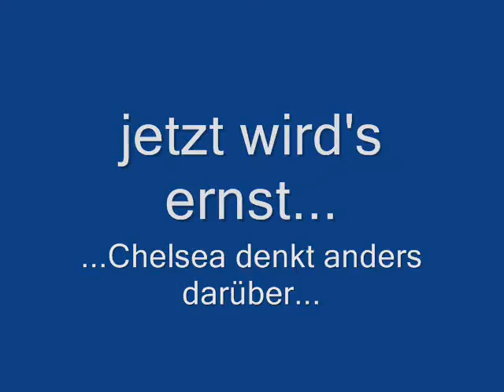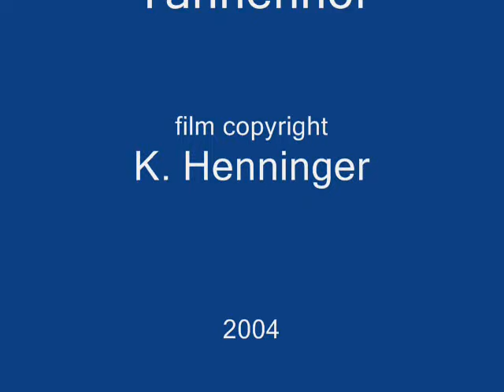Chelsea Blue Fohlenschau Tannenhof